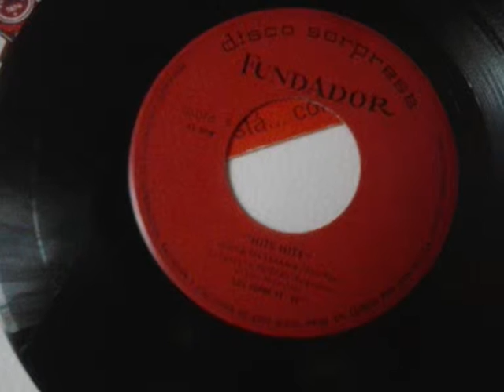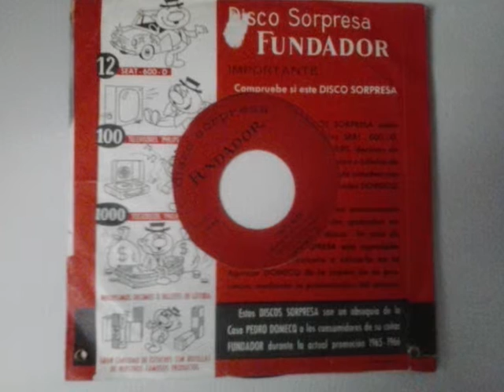TARJETA POSTAL - LOS SUPER YE-YÈ (1965)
Cara B del EP "DISCO SORPRESA FUNDADOR - HITS HITS"1965
Canciòn: Tarjeta postal
Composiciòn (Regueiro-J.Luis Navarro)
Interpretan; Los Super Ye-Yè